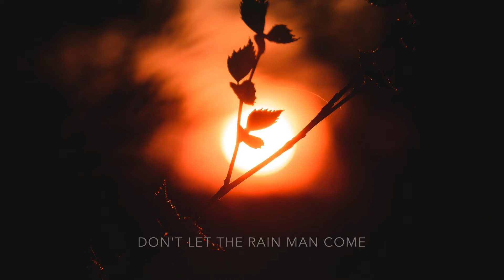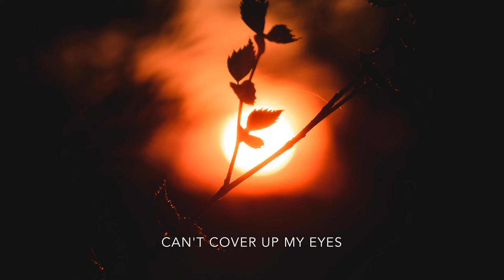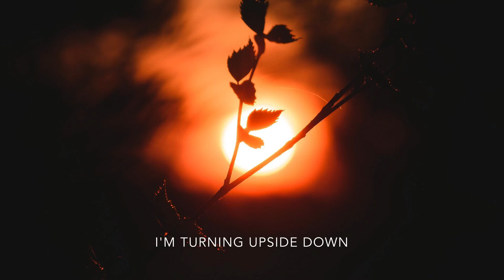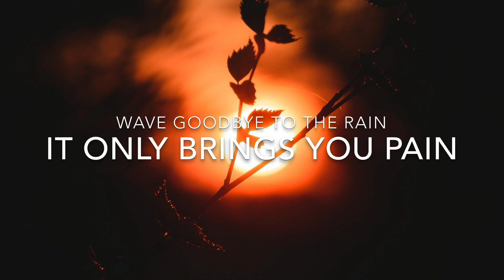Feeder - Wishing for the Sun (lyrics)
The lyrics video of one of the best acoustic Feeder song,
It’s high’s b-side and a track of Picture of perfect youth compilation by Feeder.

This song was released in 1997 and 2004.

Lyrics:

Lying on a bed
Flying in my head
Wishing for the sun
Don't let the rain man come
Open up the sky
Stop living in denial
Cut the ropes on me
Feel myself float free
Say hello to the sun when the morning comes
Wave goodbye to the rain, it only brings you pain
We're climbing up the walls
Clutching at your straw
Waving to be seen
Holding on to dreams
Stop living in disguise
Can't cover up my eyes
A new solution's here
Don't watch it disappear
We could always fly into a coloured sky
I think that I've arrived in techni-coloured style
I'm turning upside down, float into the ground
It's alright